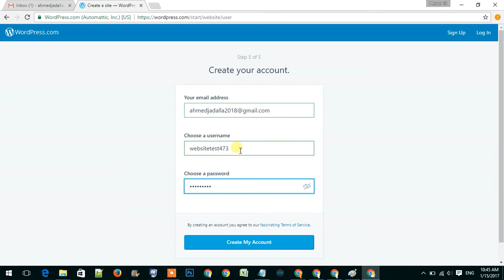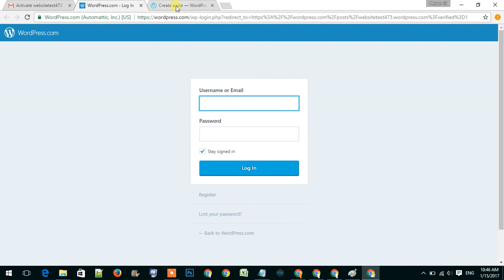How to create website in one minute !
How to create website in one minute ! ? This video will show to you how to do that !

create website from scratch using php jquery html css ajax part 2,
create website fast,
create website from scratch using php jquery html css ajax part 1,